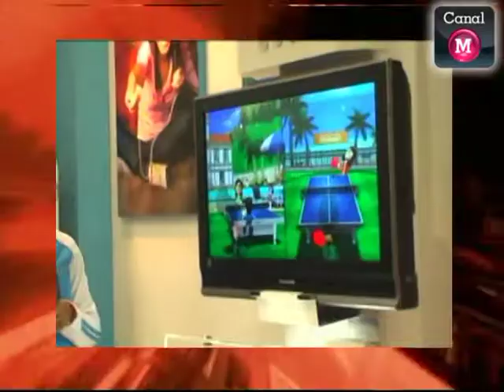NINTENDO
NINTENDO WII 03 ENTREVISTA EN EXPO CHIQUITINES QUE FUE DEL 1 AL 2 DE AGOSTO DEL 2009 Y AHORA NOS ENSEÑAN A JUGAR  CON Wii DE NINTENDO